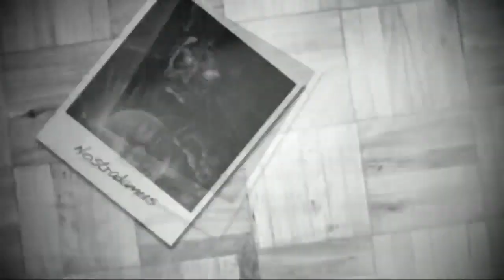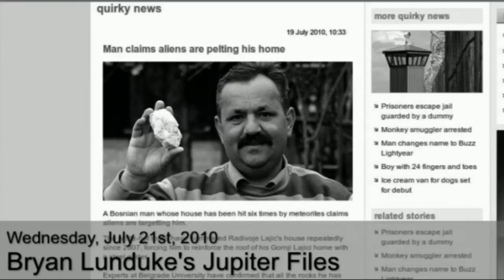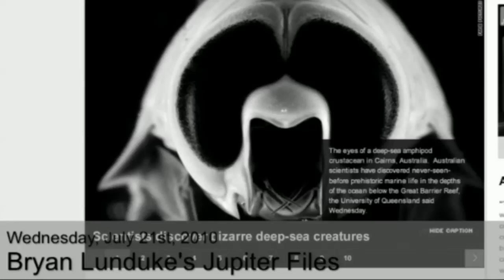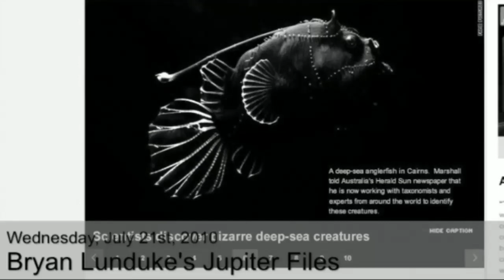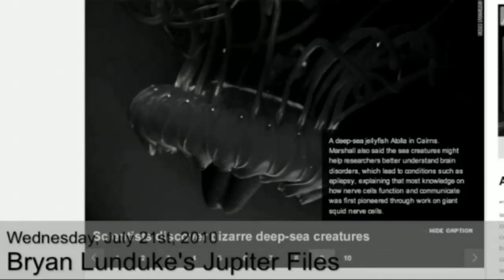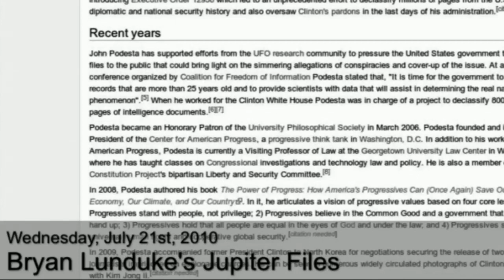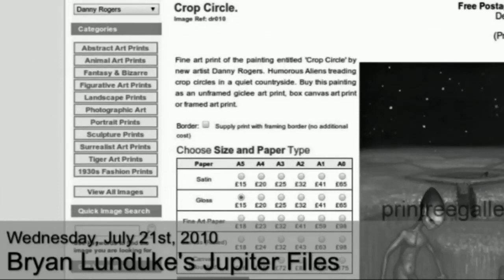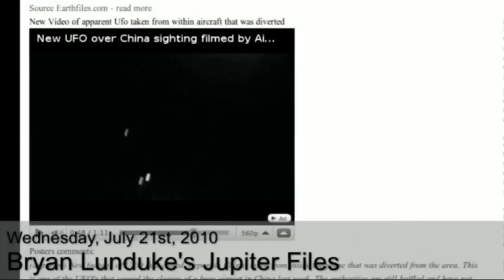Alien Meteor Attack! | Bryan Lunduke's Jupiter Files | 7.21.10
Episode 3: Bryan runs down some recent news that raises more questions, and follows up on a story from earlier in the week.